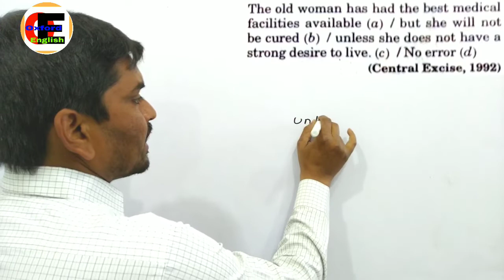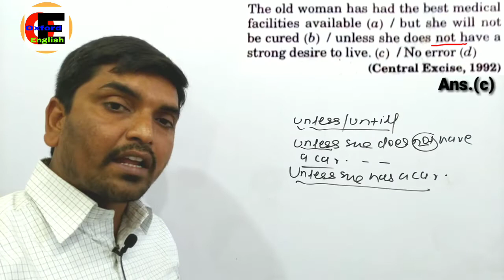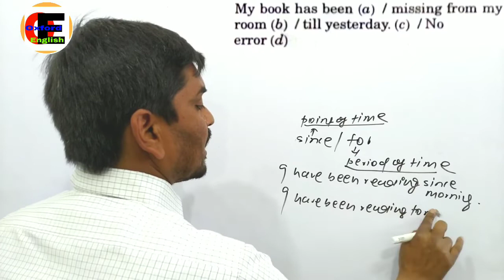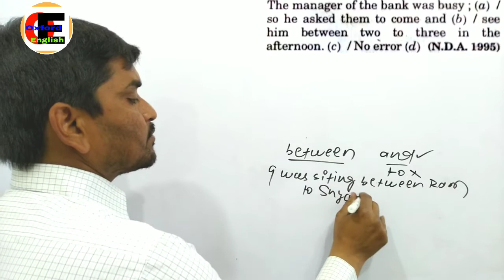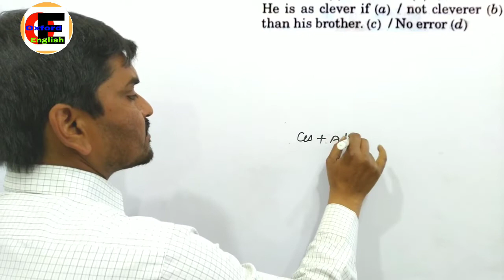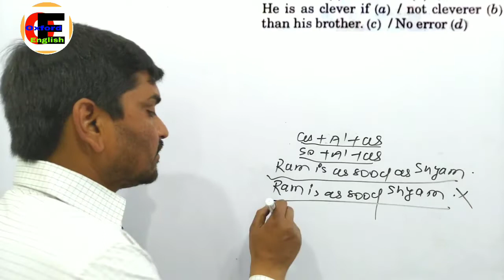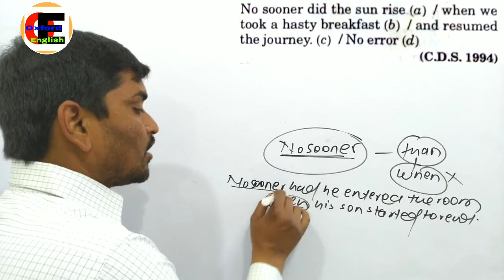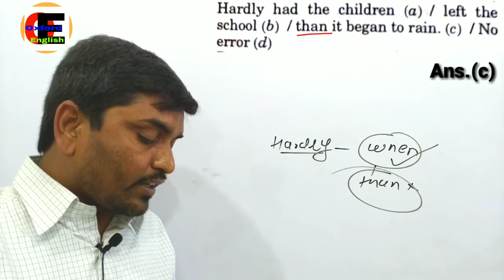Common Errors For CGL CPO SSC PO